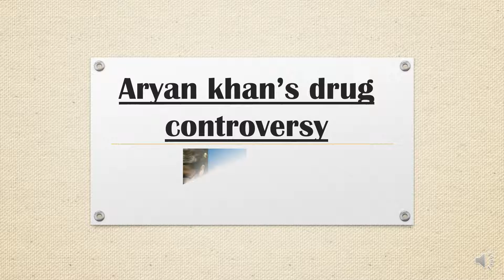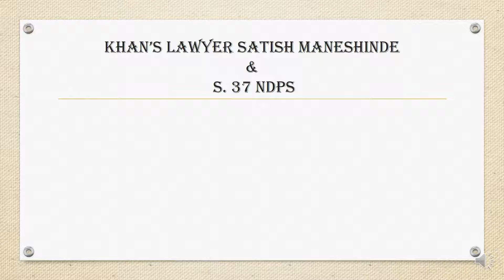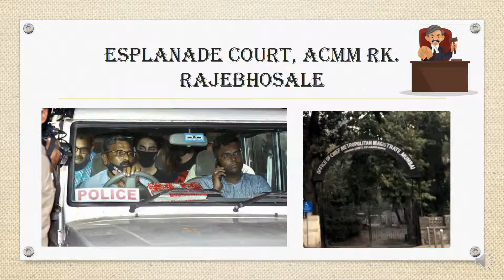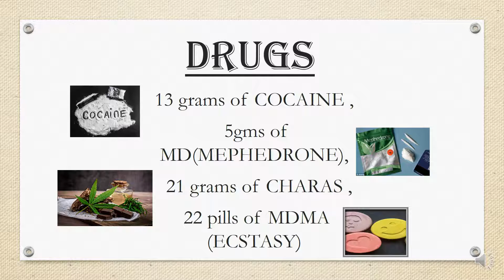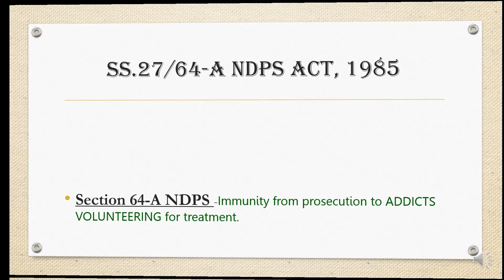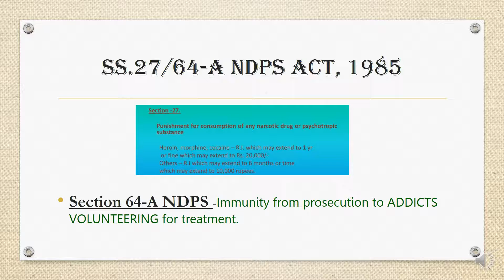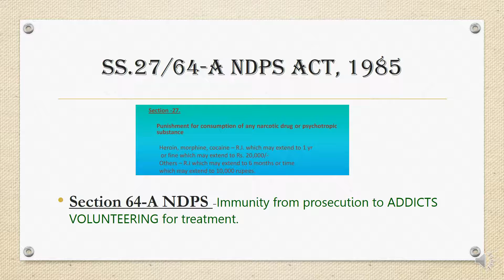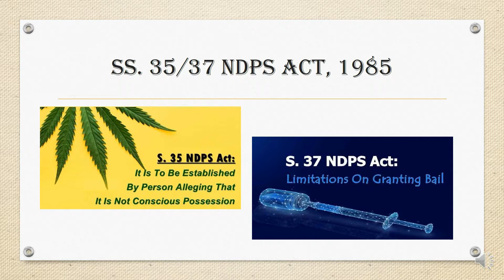Judicial Exams | Student Corner Arrest of ARYAN KHAN s/o SHAHRUKH after RAVE PARTY in LUXURY CRUISE